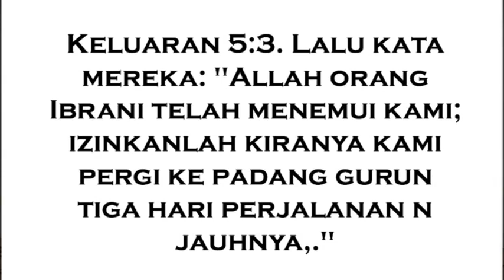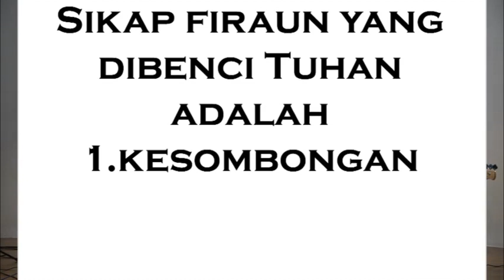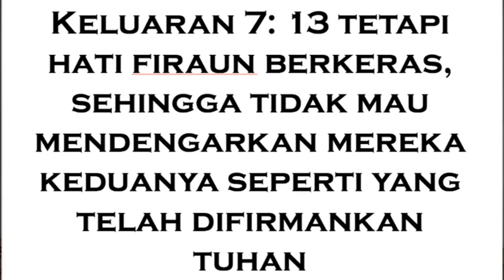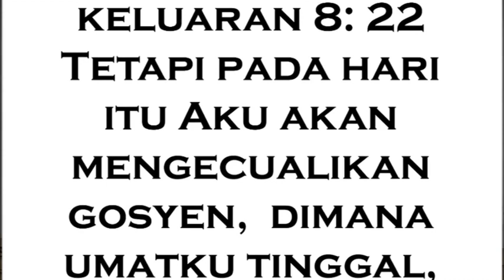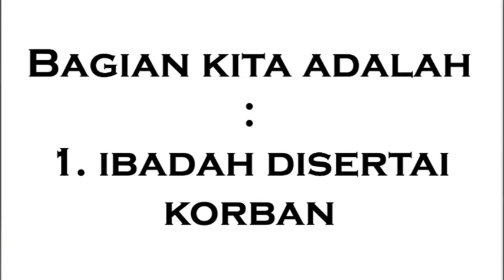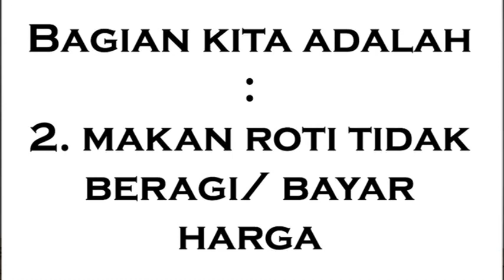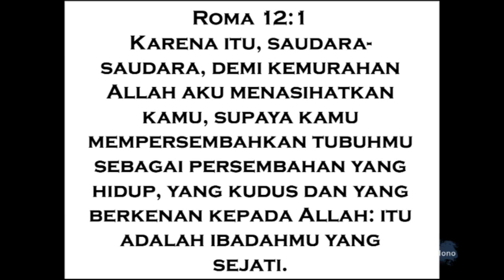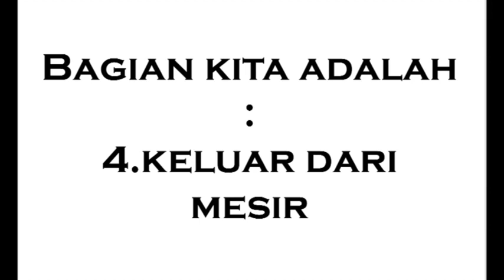Ibadah rumah minggu 22 maret 2020.GBI Miracle Service.Bebas virus di kitab Keluaran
Healing Miracle Service Indonesia

IBADAH MIRACLE  Service AXA Tower

Miracle Center - AXA Tower
Lokasi : AXA Tower, Lantai 36, Suites 01 & 07,
Jl. Prof. DR. Satrio Kav. 18, Kuningan - Setia Budi,
Jakarta Selatan 12940. Kuningan City Mall.

Jadwal:
IBADAH RAYA I   Pkl. 10.00 WIB
IBADAH RAYA II  Pkl. 13.00 WIB
IBADAH RAYA III Pkl. 16.00 WIB

Untuk Informasi lebih lanjut anda dapat menghubungi Sekretariat :
Sekretariat :
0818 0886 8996 / 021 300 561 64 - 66

IBADAH MIRACLE Service Lippo Plaza Jogja

MOTIVATION HALL - Lippo Plaza
Lokasi : Lippo Plaza, Lantai 1
(SEBELAH COUNTER FOODCOURT)
Jl. Laksda Adisucipto No. 32-34, Demangan,
Gondokusuman, Kota Yogyakarta,

Jadwal :
- Sabtu
IBADAH RAYA I     Pkl. 18.30 WIB (UMUM)
- Minggu
IBADAH RAYA II    Pkl. 07.00 WIB (UMUM)
IBADAH RAYA III   Pkl. 09.00 WIB (UMUM)
IBADAH RAYA IV   Pkl. 13.00 WIB (YOUTH)
IBADAH RAYA V    Pkl. 16.00 WIB (UMUM)
IBADAH RAYA VI   Pkl. 18.00 WIB (YOUTH)

Miracle Service on TV :
Channel 70 LIFE on MNC Vision
Jumat : Pkl 00.00 wib
Kamis : Pkl 08.00 dan 16.00 wib